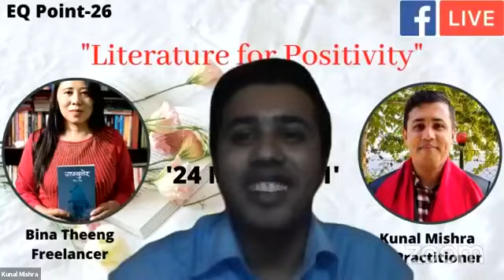Bina Theeng Tamang Latest INTERVIEW- 2021, about Literature for Positivity with EQP Kunal Mishra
Guest- Ms. Bina Theeng Tamang
Host- Mr. Kunal Mishra
Discussion Topic- Literature for Positivity
EQ Point- 26th

Speaker Profile;
नाम: बिना  थिङ
जन्मस्थान: मकवानपुर हेटौडा
शिक्षा : स्नातकोत्तर
पेशा : शिक्षण

प्रकाशित कृति
कथा संग्रह 'छुकी' २०६९ प्रकाशक :शब्दहार क्रियसन
कविता संग्रह 'रातो घर ' २०७२ प्रकाशक :विश्व नेपाली साहित्य महासंघ नेपाल
कथा संग्रह ' याम्बुनेर' २०७७ प्रकाशक : फिनिक्स प्रकाशन गृह

पुरस्कार ः
बहुभाषिक राष्ट्रिय कविता गोष्ठि २०७० मा सर्वोत्कृष्ट पुरस्कार

बाह्रखरी कथा प्रतियोगिता २०७६ प्रथम पुरस्कार

द ह्वाईट जोन नेपाल द्धारा आयोजित विश्वव्यापी अनलाइन कविता प्रतियोगिता २०१२ मा तृतिय पुरस्कार

'रातो घर' कविता संग्रहको लागि ( सुलभ तामाङ  वाङमय पुरस्कार  २०७३)